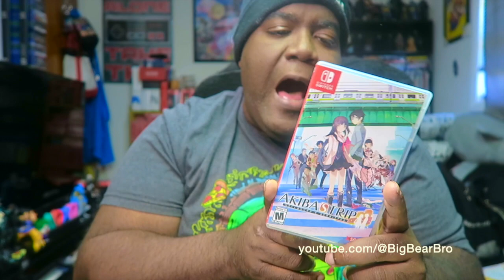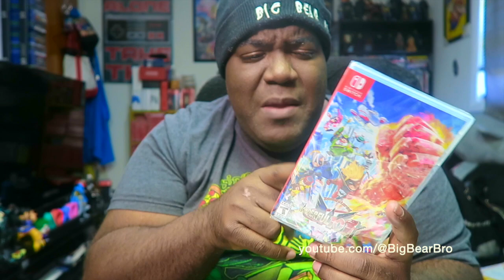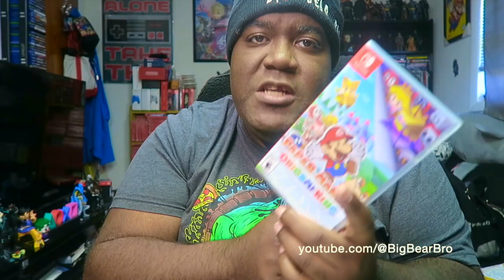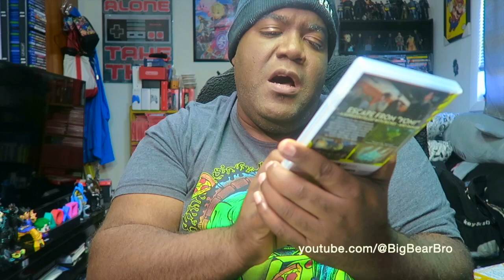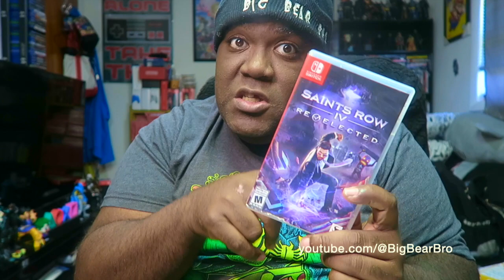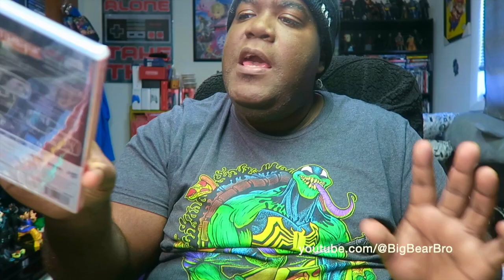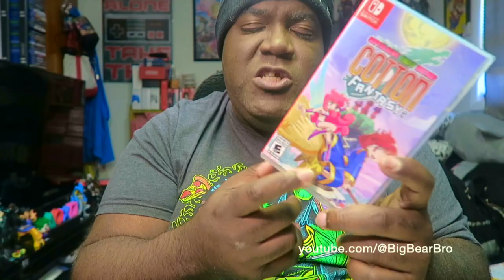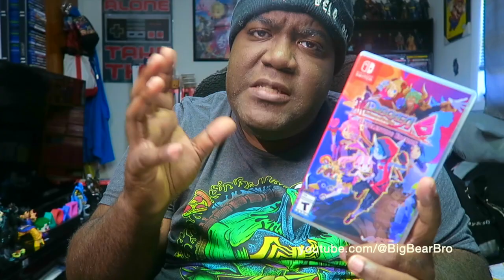Nintendo Switch Game COLLECTION #7 by BigBear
➤ 🎮 XBOX TAG NAME: Fattboyygamer